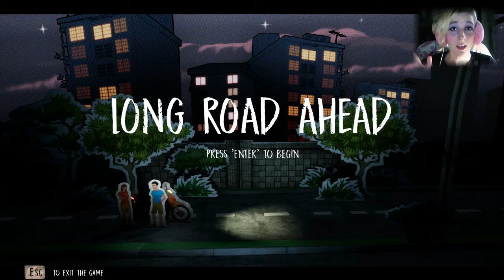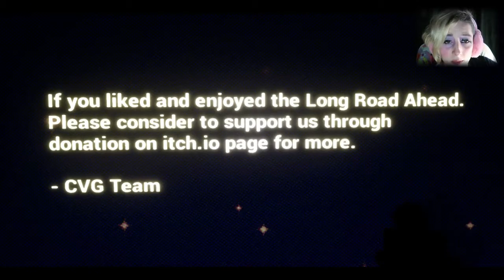Short Horror Paper Show | The Long Road Ahead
A short creepy game, but don't let the paper graphics fool you.  It is a fantastic game.

NOTE: I apologize for the slight lag in the game and how late this was posted.

Art with Logo By @morrell_tia